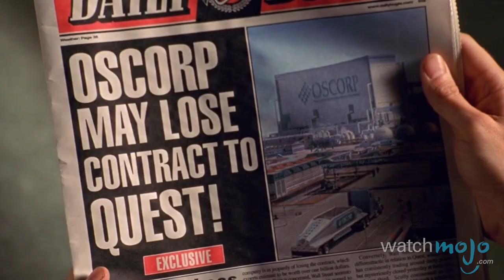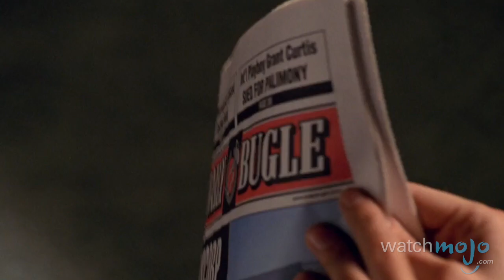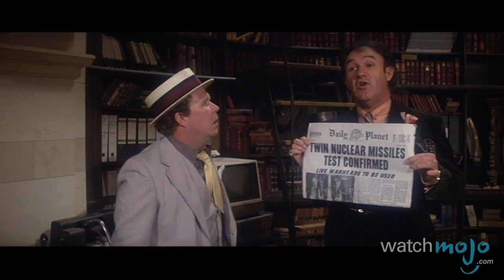Top 10 Comic Book Millionaires and Billionaires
You don’t have to be fabulously wealthy to be a comic book star, but it sure as hell can’t hurt. as we count down our picks for the Top 10 Comic Book Millionaires and Billionaires.

Special thanks to our users viliguns, Sultan Abdulrazzaq and Daniel McMahon for suggesting this topic using our Suggestion Tool